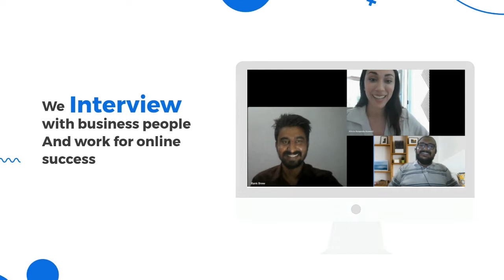Interview with Alica Aswani Finance Expert in Germany | Interview Video 01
This is an Interview with Alica Aswani Finance Expert in Germany | Interview Video 01

And we are working on more interview videos, so we can provide you useful information about digital marketing and online business.